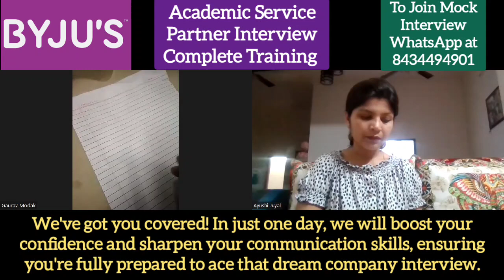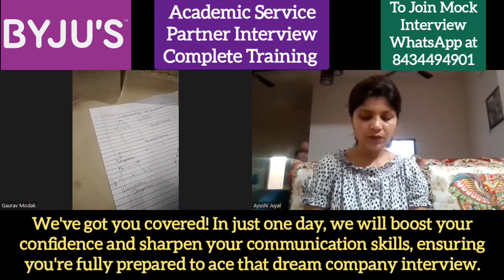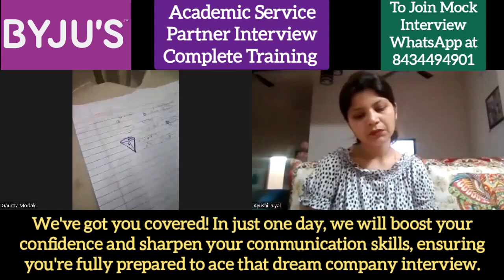Byju's Academic Service Partner Interview #112 | Mock Interview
or,
🟢If U want to give Mock interview session with us, you need to Fill the google form--

byju's academic specialist interview
byju's academic specialist